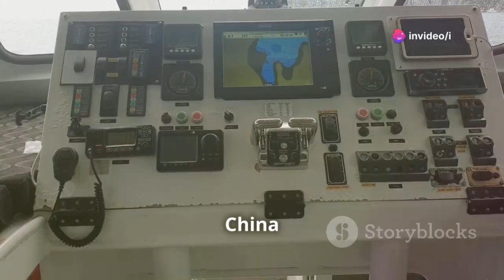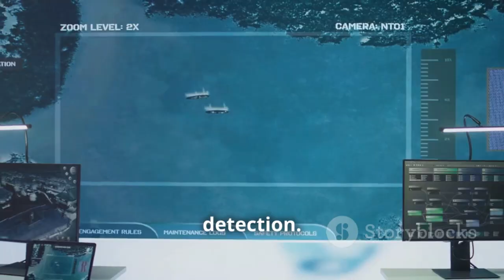Zero-Emission Giant: China’s $270 Million Electric Ship Will Transform Global Shipping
Discover the world’s largest fully electric container ship, recently launched in China, and see how innovation is steering global shipping toward a zero-emission future. This massive vessel boasts silent operation, cutting-edge modular batteries, and intelligent autonomous navigation—redefining what’s possible for maritime transport. Learn how China’s industrial might and investments in renewables are reshaping global trade while combatting the shipping industry’s surprising carbon footprint. Explore the challenges of electrifying ocean-going ships, the breakthrough technologies involved, and the broader implications for sustainability and global supply chains.

OUTLINE:

00:00:00 A Silent Revolution on the Seas
00:01:16 The Global Shipping Problem
00:02:40 China’s Industrial Challenge
00:03:55 China’s Green Energy Revolution
00:05:13 Why Electrifying Ships Is So Hard
00:06:54 A Game-Changing Investment
00:07:35 Inside the Electric Sea Giant
00:09:26 Zero Emissions and Renewable Power
00:11:00 Intelligent Navigation and Automation
00:12:30 From Blueprint to Reality
00:13:53 Global Impact and Market Potential
00:15:24 Challenges Ahead
00:16:51 A Vision for the Future